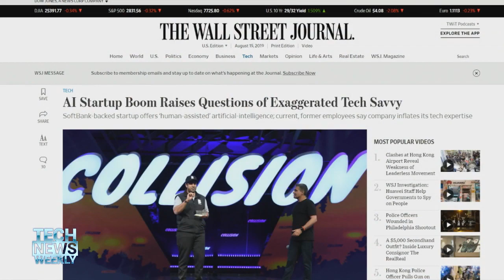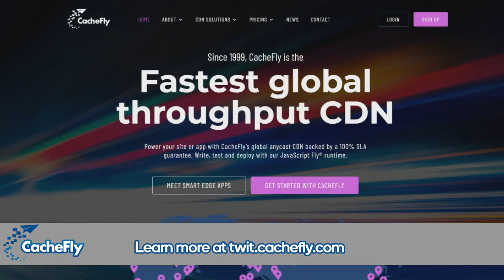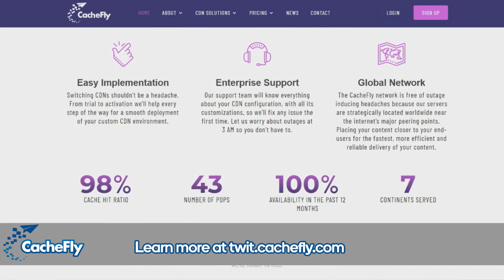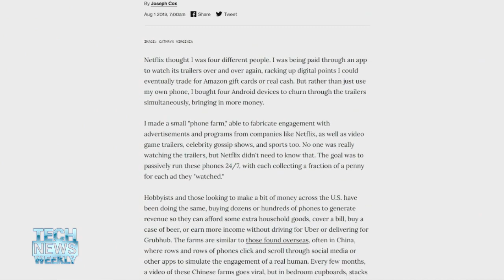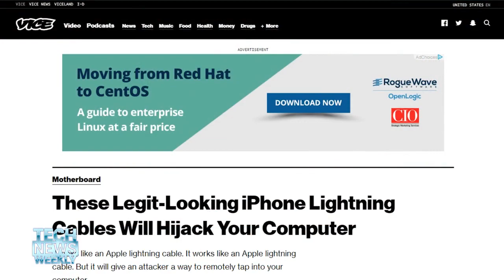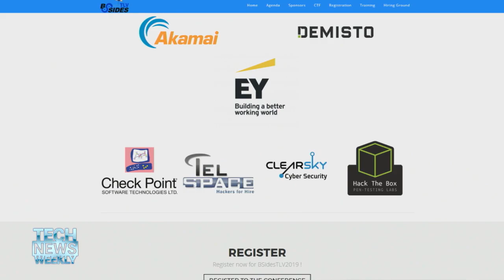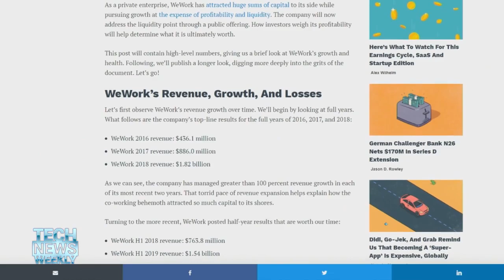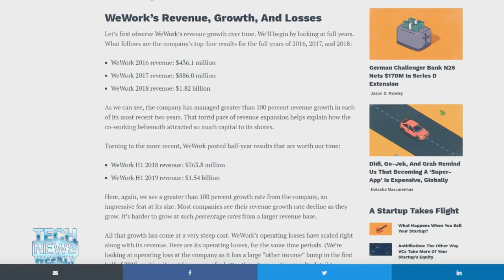What is Human-Assisted AI? - Tech News Weekly 95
AI as buzzword, phone farms, WeWork IPO
• (01:43) Parmy Olson from the Wall Street Journal shows how startups like Engineer.ai are using artificial intelligence as a buzzword more than an actual description of its technology.
• (12:25) Everyday people are firing up phone farms in their living rooms to make extra cash according to Joseph Cox at Vice.
• (25:21) Keren Elazari, founder of BSidesTLV, talks about the hacker community found at Defcon, Blackhat and BSides events.
• (38:57) WeWork filed it's IPO and Alex Wilhelm from Crunchbase takes a closer look at some of the abnormalities of the S-1.

Guests: Parmy Olson, Joseph Cox, Keren Elazari, Alex Wilhelm